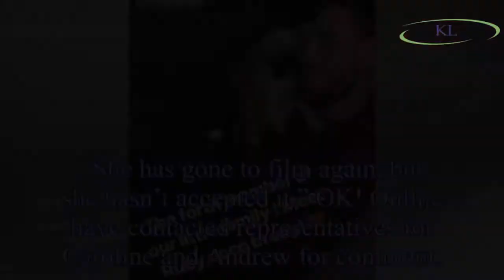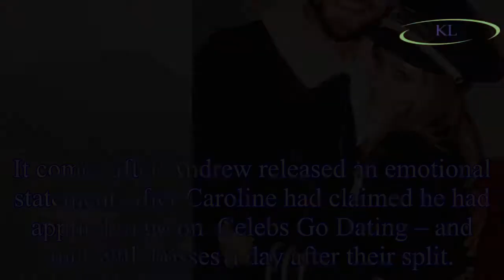Caroline Flack left furious after ex Andrew Brady takes French bulldog without permission as bitter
Caroline Flack left furious after ex Andrew Brady takes French bulldog without permission as bitter split continues
Caroline Flack and Andrew Brady announced their split last week, just three months after the pair got engaged.
The couple, who started dating in January, appeared happier than ever as they got a Fren